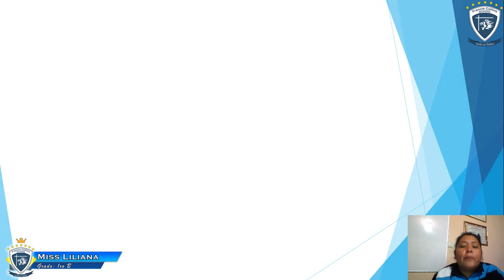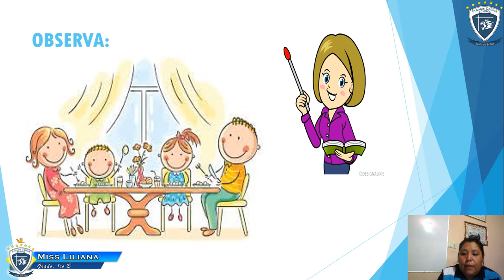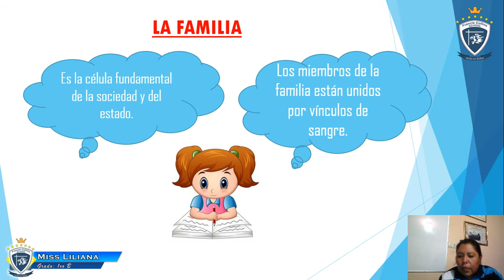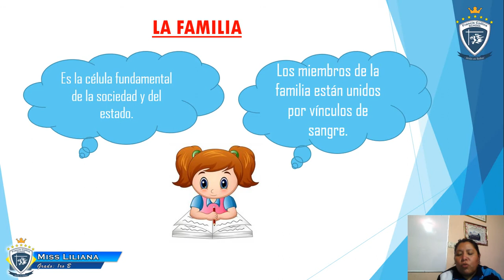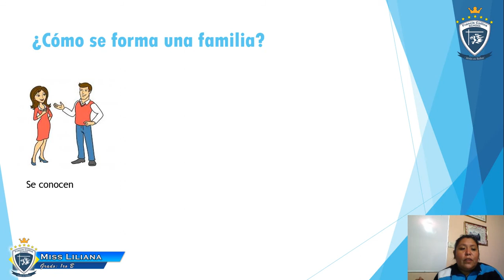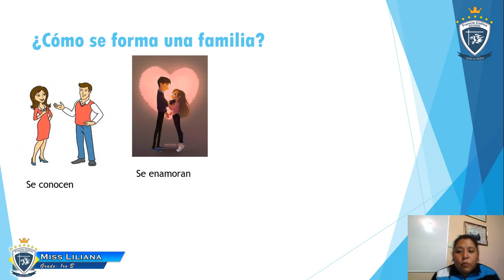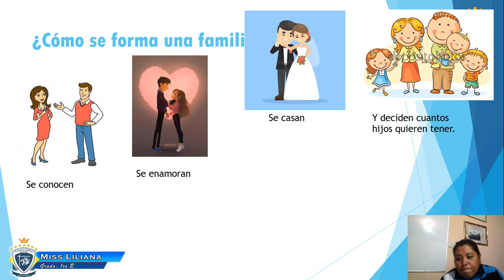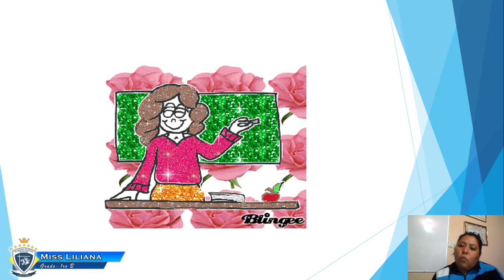Jueves 07 de Mayo 1ro B, Área: Personal Social, Tema La familia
Miss Liliana